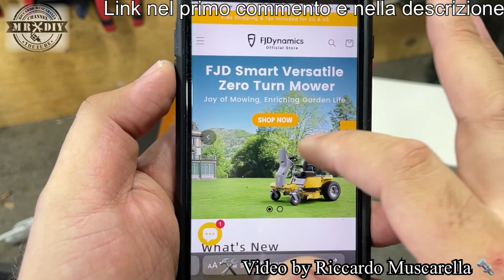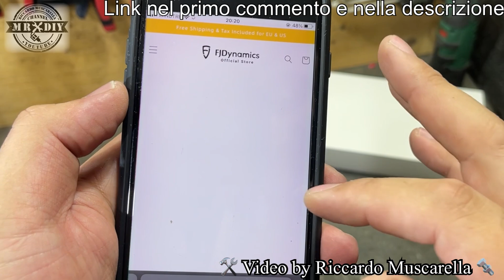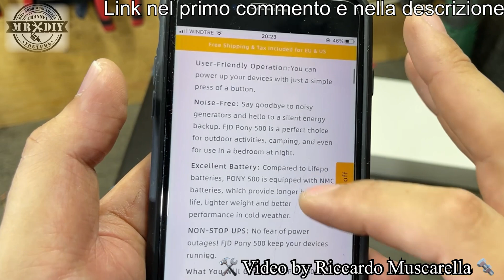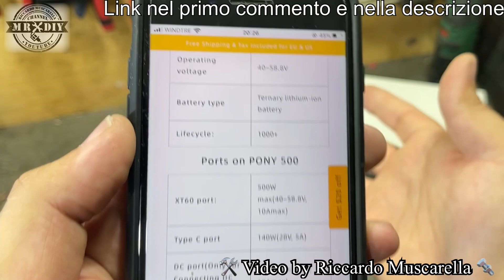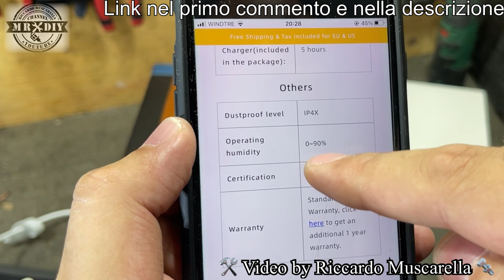Ho provato il Pony Combo 500 da 504wh. Ultra Compatto da 48V. Fjdynamics Power station powerbank usb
Ho provato il Pony Combo 500 Design accattivante e innovativo: dotato di un design sottile, leggero ed elegante. Realizzato in lega di alluminio e manici in pelle di alta qualità, offre una perfetta combinazione di stile e funzionalità ed è quindi un'ottima opzione regalo. Resiste a urti, acqua, basse temperature, graffi, polvere e garantisce un'efficiente dissipazione del calore, in modo che il dispositivo funzioni senza intoppi. Comodo per anziani e bambini, facile da usare. power station da 500 Watt, il PONY 500 è un must per chi cerca la massima portabilità. viene fornito con batterie NMC che offrono una durata della batteria superiore, un peso inferiore e prestazioni migliorate al freddo rispetto alle batterie Lifepo. funziona a quasi 0 dB per un'esperienza completamente coinvolgente.
PONY 500 può caricare un telefono 30 volte (15 Wh), un laptop 6 volte (70 Wh), un drone 20 volte (20 Wh) e una fotocamera 30 volte (15 Wh). Dispone di un UPS (gruppo di continuità) per una maggiore sicurezza durante le interruzioni di corrente. Pony Combo 500 da 504wh. Ultra Compatto da 48V. Fjdynamics Power station powerbank usb